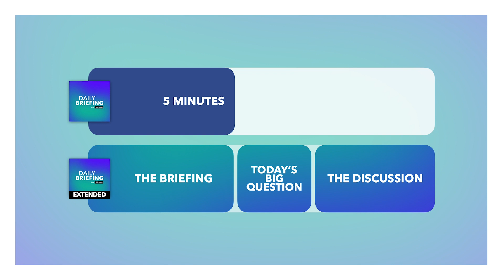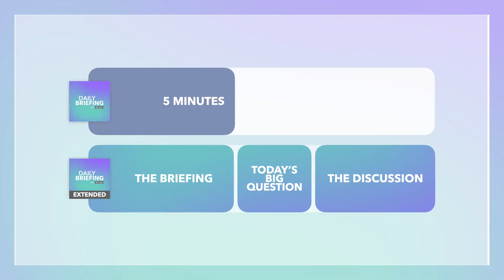Britain’s New Government Explained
Truss decides her Cabinet, as well as Latvia brings back conscription, Juul settles a lawsuit, and Gulf states threaten Netflix.

00:00 Intro
00:21 Truss’ Cabinet
03:54 Latvia Brings Back Conscription
05:01 Juul Settles a Lawsuit
06:08 Gulf States Threaten Netflix